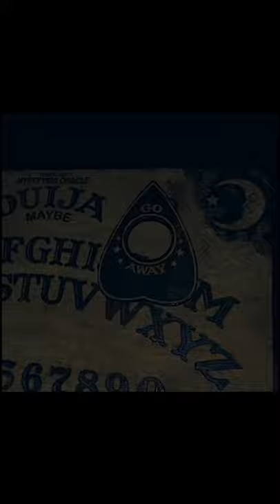What are you doing to that rabbit?